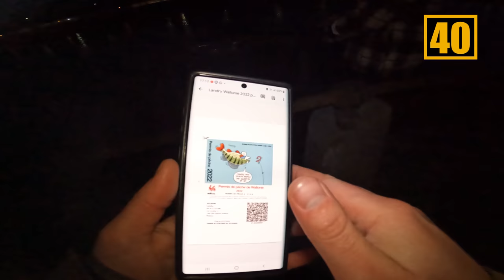100 SANDRES en 3h en BELGIQUE - La peche Miracle aux leurres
On se lance le DEFI de CAPTURER 100 Sandres en 3H . y arrivera t'on ? c'était en Belgique durant le mois de Janvier .